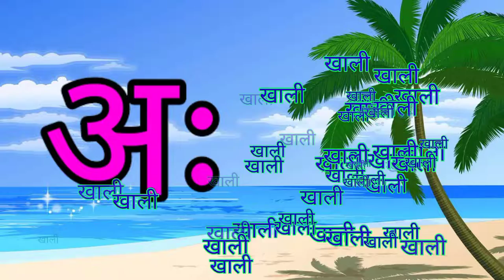अ से अनार, आ से आम, हिंदी वर्णमाला, अआइईउऊ,क से कबूतर, a se anar, aa se aam, हिंदीस्वरब्यंजन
Hello Kids,
This is Hindi Alphabet English Alphabets ABCDEFG. YZ | अ, आ, इ, ई, क, ख, ग, घ, for Children.